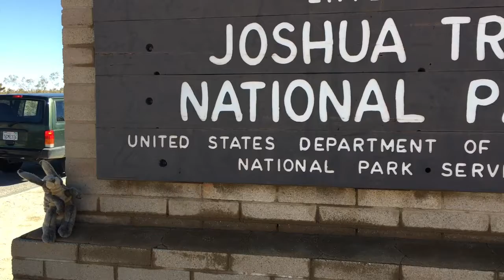TUMBLEWEED visits Joshua Tree